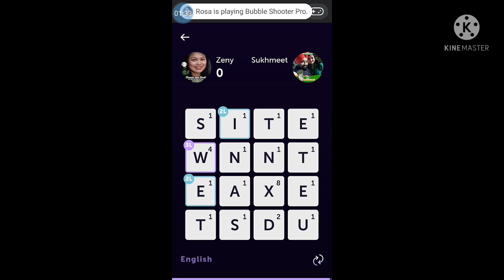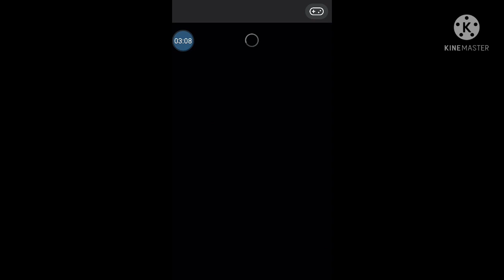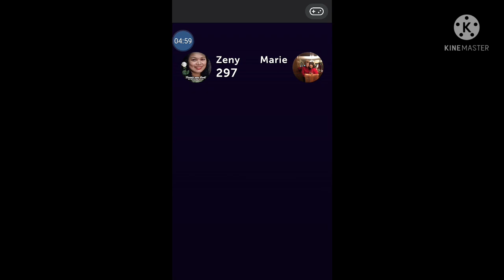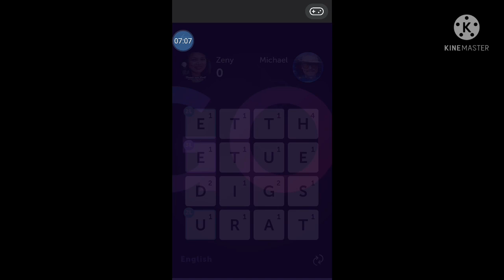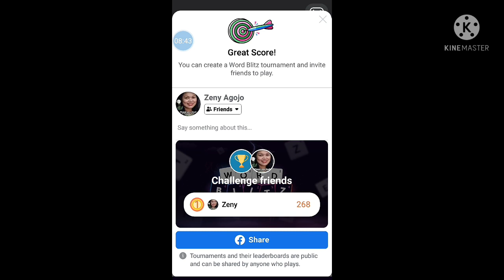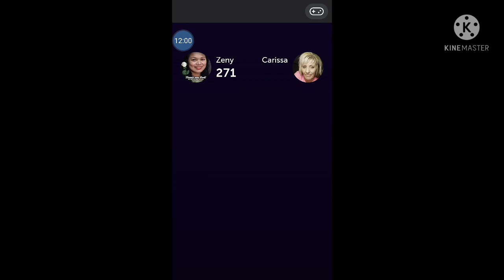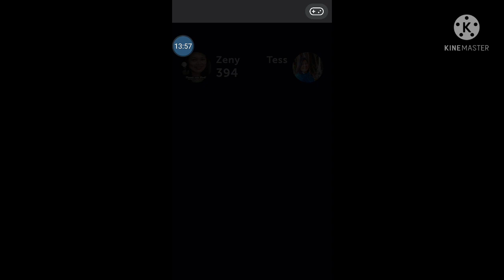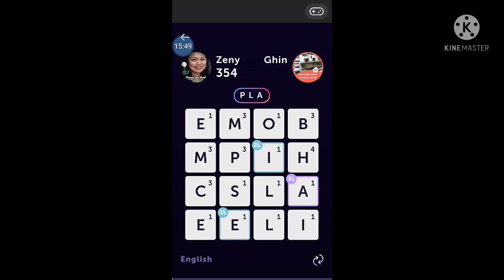BRAIN EXERCISE/ WORD BLITZ/ FUN GAMES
Where  your finger, eyes and brain  works together. I just love this  game,  gives  me  so much fun.
You win depends on how  fast  your finger,  eyes  and  brain moves because  it's got a minute  timer  each  game.
Meet  new friends that  this app  gives  you  as playmate.